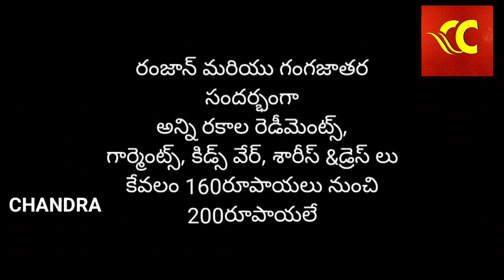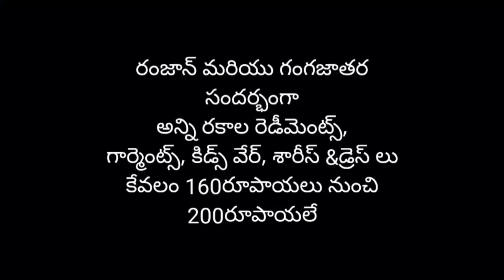పలమనేరు ఇండియన్ స్టోర్ లో ఏ డ్రెస్ కొన్న 160 నుంచి 200రూపాయలేPalamaner Indian Store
Chndra Creations Palamaner News